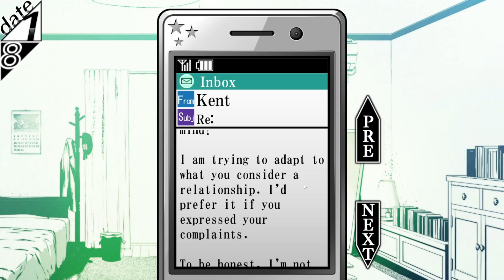The Beginning of the End | Kent Good Ending Speed Run 1 | Amnesia: Memories with The Girls!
IT'S FINALLY HAPPENING! We're back with Kent and going for the good ending! Our favorite boy is back~ This is Kent's route in Design and Idea Factory's Amnesia: Memories, part 42!